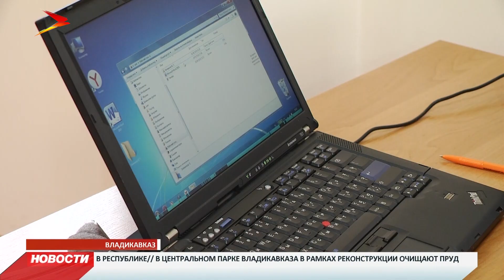Во Владикавказе прошёл конкурс по компьютерному многоборью среди пенсионеров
Кто лучше владеет компьютером выясняли на 9-ом всероссийском конкурсе. Он прошел среди пенсионеров. Участие в компьютерном многоборье приняли 11 человек. Конкурсанты отвечали на теоретические вопросы и выполняли практические задания.

Организовало мероприятие министерство труда и социального развития республики. Главная цель- научить пожилых людей компьютерным технологиям. Это может облегчить им доступ к получению государственных услуг через интернет.

«Ростелеком» совместно с Пенсионным фондом России подготовили специальное пособие «Азбука интернета». С его помощью пенсионерам будет легче управлять компьютером.

Победители регионального этапа конкурса примут участие в федеральном. Он пройдет в Пятигорске.
Мы рядом в:
ok.ru/irystontv